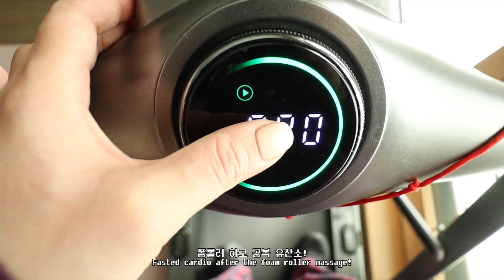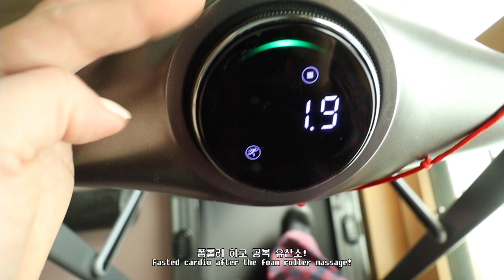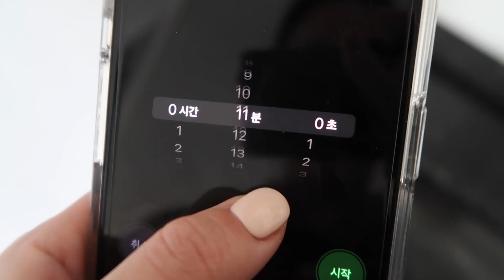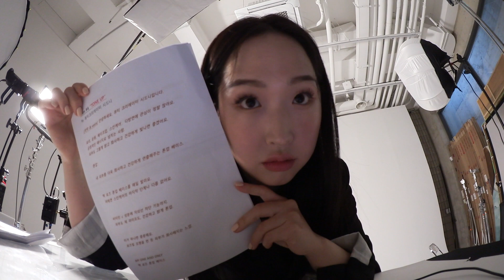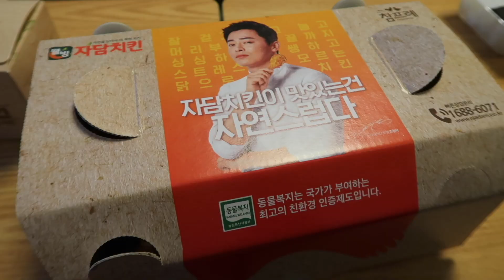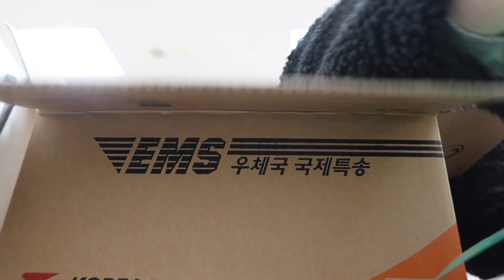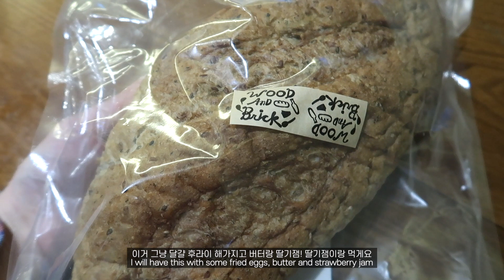다시 맛있게 먹고 열심히 운동할테야 (feat. 순두부 열라면) 🍗🍻🥩🍜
💄 BEAUTY CHANNEL / 📷 INSTAGRAM : @sydneytoyou

안녕하세요 여러분 싣니입니다!
모두 즐거운 설 보내셨나요 🙆🏻‍♀️ 저는 설 내내 먹고 운동하고 먹고 운동하고만 반복 하면서
보냈답니다!! 역시 맛난거 먹고 열심히 운동하는게 저한테는 최고인거 같아요 😆
그럼 여러분 모두 즐거운 주말 보내시고 우리는 다음 영상에서 또 만나요 🙋🏻‍♀️🤍

ℹ️  영상 속 정보

10:17 페일제이드 상의 (솔드아웃)

12:44 JO’S LOUNGE 잠옷

13:39 나이키 자켓 (솔드아웃)

14:24 차돌 부추 버섯 두부쌈

16:52 CHAILEE 스웻셔츠

26:00 스푸닝 숏패딩

29:04 순두부 열라면

32:38 나이키 탑